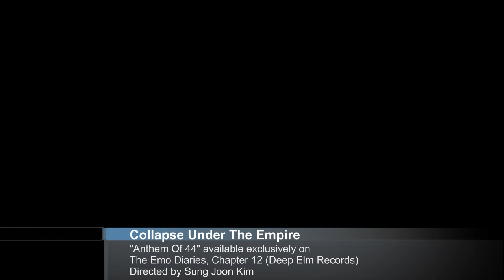THE EMO DIARIES, CHAPTER 12 featuring COLLAPSE UNDER THE EMPIRE "Anthem Of 44" (Deep Elm Records)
Music Video for COLLAPSE UNDER THE EMPIRE "Anthem Of 44" from The Emo Diaries, Chapter 12 "I Love You But In The End I Will Destroy You"

Nearly 6,000 images photographed in time-lapse HDR and assembled by Sung Joon King with a Canon T2i using a Tokina 11-16mm lens in Bear Mountain, Hudson River and East River, NY.

Download. Discover. Defend Deep Elm